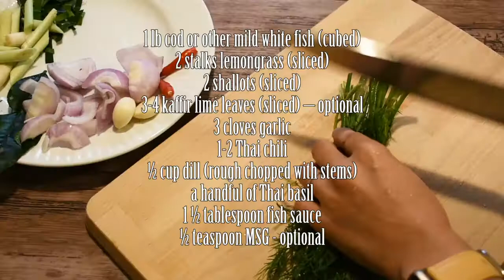Mok Pa - Lao Steamed Fish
Mok pa – fish steamed with aromatics steamed  in banana leaves. You get hints of umami with the fish sauce, earthiness from the herbs, a little brightness with the lemongrass and a little heat with the chili. The recipe is typically made with a mild white fish like tilapia, but catfish is also commonly used.

For this recipe and more visit: craftstocrumbs.com